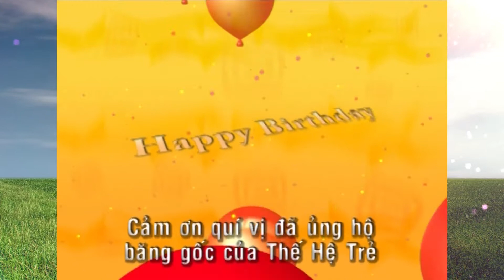Happy Birthday Song featuring Shea Nichols Benoit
Trích từ DVD Thế Hệ Trẻ : Món Quà Sinh Nhật, Giáng Sinh, Tết, Trung Thu cùng với bé Xuân Mai và Thiếu Nhi THT.

Cảm ơn quí vị ủng hộ trang Youtube chính thức của Trung Tâm Thế Hệ Trẻ.  Xin đừng chép và tải lên video này trên trang khác.